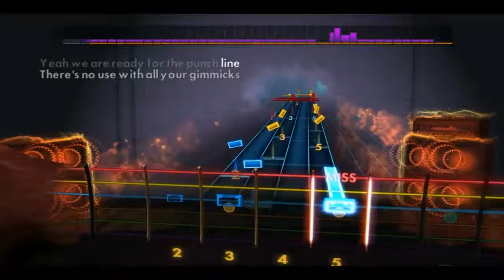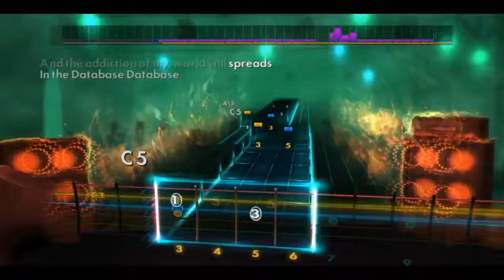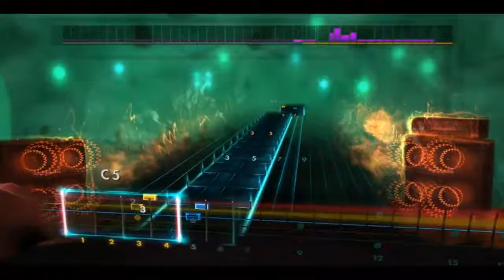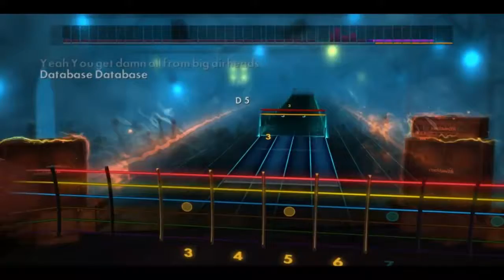Rocksmith Remastered - CDLC - Guitar - Database (Log Horizon OP)